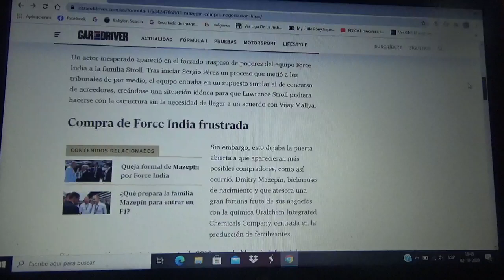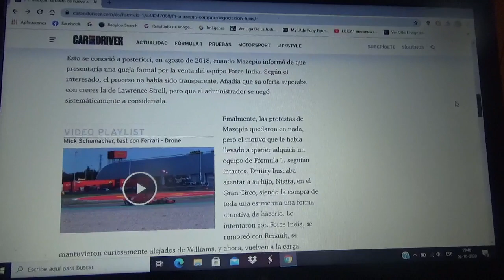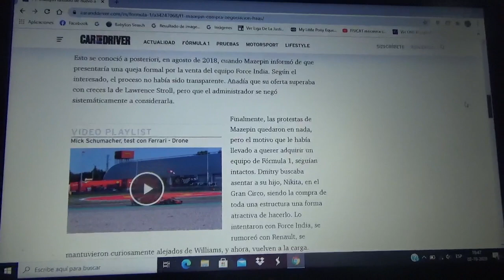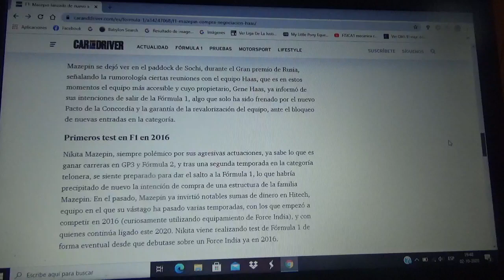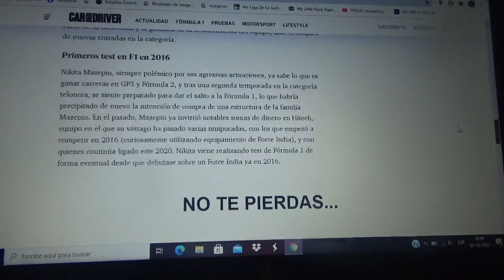Mazepin ya se lanzó con la compra de otro conjunto de la Fórmula 1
El magante ruso quedó anteriormente en segundo plano después de fallar en comprar el ex equipo Force India